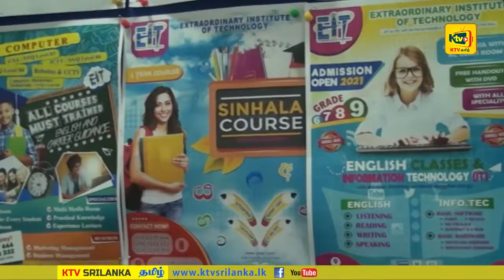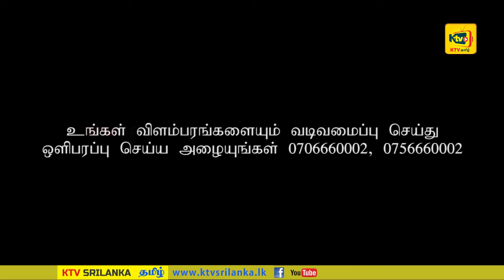பொருளாதாரம் அபிவிருத்தி தொடர்பில் இலங்கைக்கு ஆதரவளிப்பதாக சீனப் பிரதமர் உறுதி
பொருளாதாரம் மற்றும் சமூக அபிவிருத்தி தொடர்பில் இலங்கைக்கு ஆதரவளிப்பதாக சீனப் பிரதமர் உறுதியளித்துள்ளார்